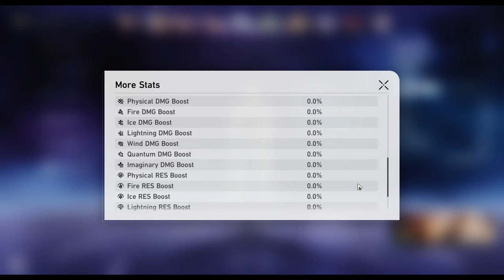dps welt vs flopqing pt. 3 | 2.0 moc 12 (first half) | honkai star rail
pt. 1 flopqing was in moc 6
pt. 2 was in moc 10
and now pt. 3 in moc 12.

i switched up welt's build to the new(ish) debuff set, do people prefer this set over 4 piece imaginary? lmk~

jian lofi - One Piece Film: Red Theme Song「lo-fi remix」